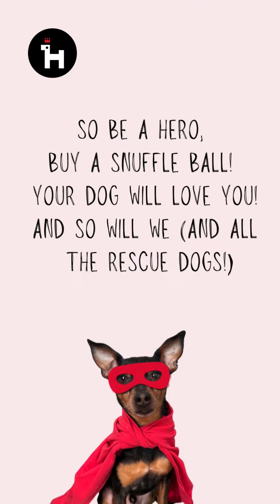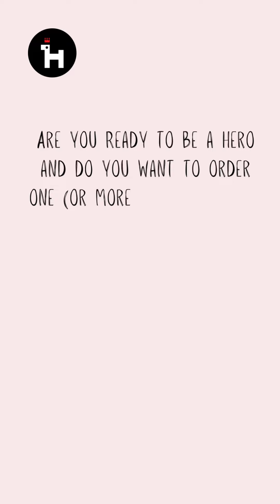Introducing our handmade dog snuffle ball toy! Designed by dog-lovers for dog-lovers ❤️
A toy that gives endless joy…

Introducing our handmade dog snuffle ball toy! Designed by dog-lovers for dog-lovers. To enrich your furry friend's life, this toy encourages natural behaviours like sniffing and foraging, providing mental stimulation and promoting slower eating habits for improved digestion. It's not just a toy; it's a stress release and teeth cleaner too!

AND THE BEST PART? With every purchase, you're supporting WOOF Project Europe, helping rescue, rehabilitate and rehome street dogs, saving lives one ball at a time.

So be a hero and buy a snuffle ball!  Your dog will love you and so will we!!

Include your size and colour preference and the amount of balls you wish.
And don’t forget your address*

There are 2 sizes to choose:
Medium (16cm) €20 - for small and medium size snouts such as terriers, corgis, beagles
Large (20cm) €22 -  For large snouts like labradors, shepherds, large hounds.

And don’t forget to choose from these beautiful colour combinations:
A: Grey & sage green
B: Grey & light pink
C: Grey and mustard yellow
D: Grey, light pink & mustard yellow
E: Sage green & mustard yellow
F: Sage green & light pink

*Note that we are only able to process orders in the EU, and the following shipping costs apply:
Netherlands €6,95
Other EU countries €9,95 with a maximum of 4 large snuffle balls